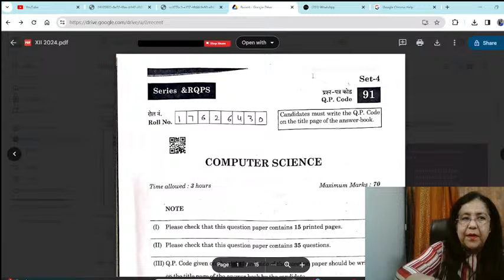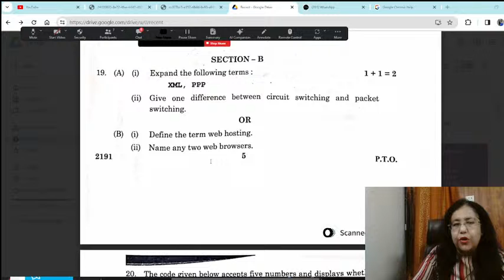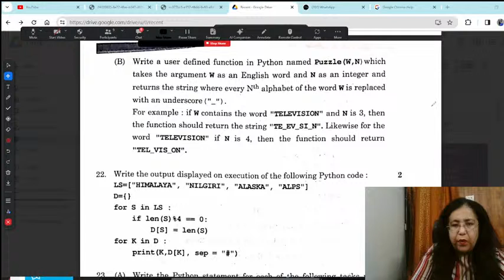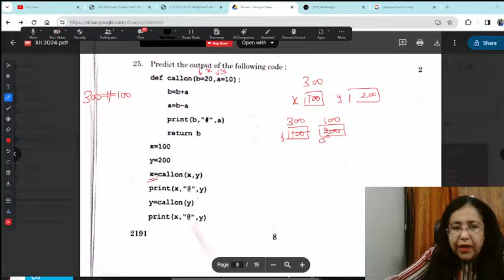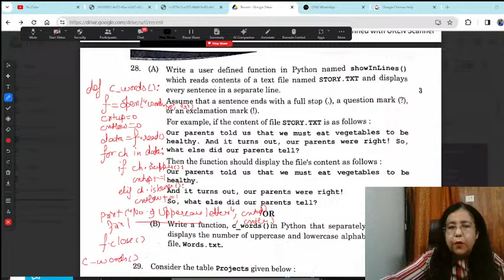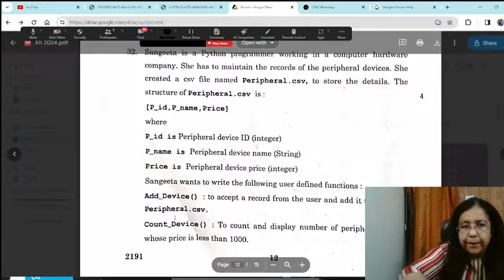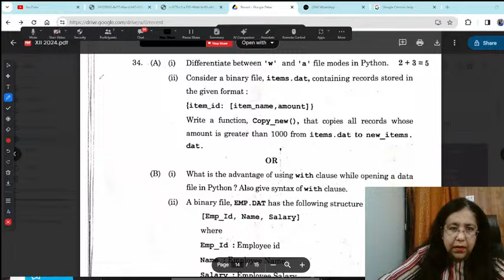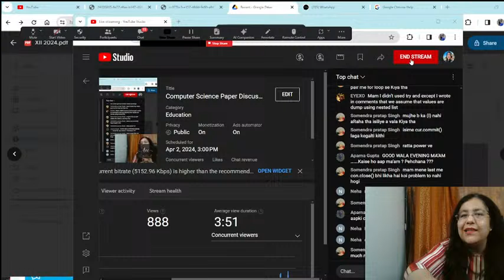Computer Science Paper Discussion | CBSE 2024 Board Exam